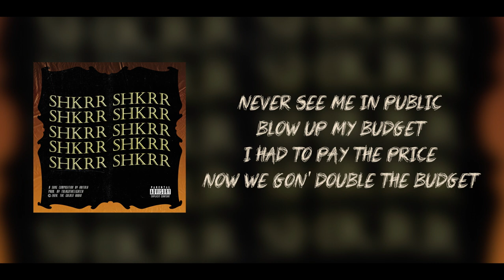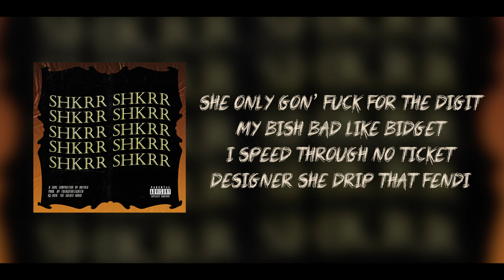ABITOLA - Shkrr Shkrr (Prod. by Tolagothelighter) [Official Lyric Video]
After 3 months of going AWOL, the hottest Rapducer in all of the dub is back with something new in store. This time coming through with another self-produced record which infuses the heavy UK Drill sound & an out of this world shlimey trap flow. It's quite unclear when the project is dropping as of yet due to the Corona virus restrictions but this promises to be one hell of a project.